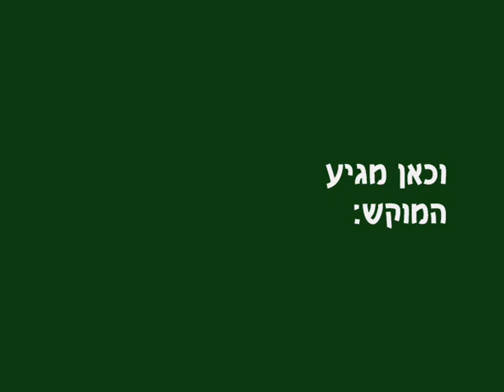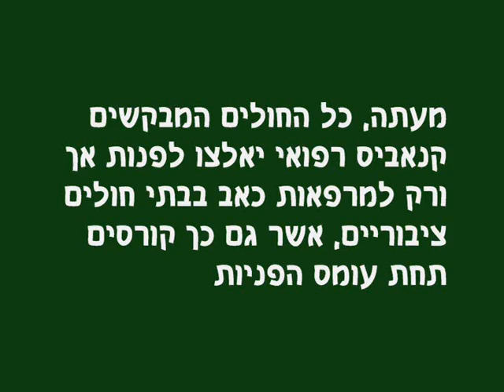ליעל גרמן - קנאביס רפואי